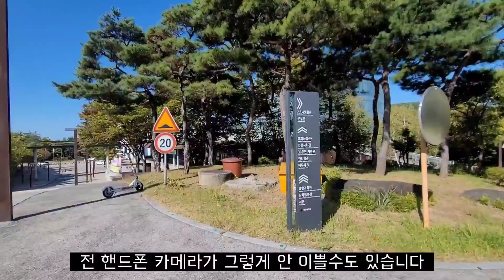인서울 대학이 전부가 아니다! 모르면 손해보는 지방대 ?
안녕하세요 황태티비 황PD 입니다
오늘가본 대학은 학교는 모르지만 이름은 다아는 대학교 입니다
충청도에서 가장 멋진 교명을 가지고 있는 대전대학교인데
이름은 들어봤지만 잘 모르는 대학...이대학교가 궁금하시다면
오늘도 역시  황태TV 시작합니다